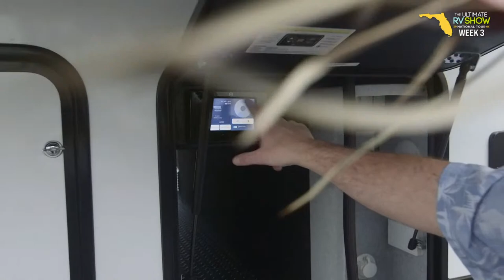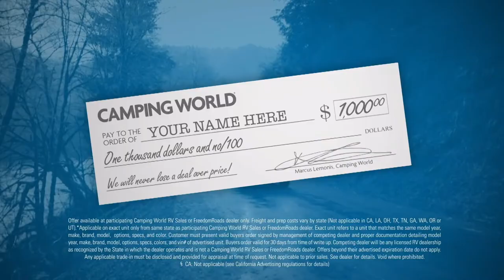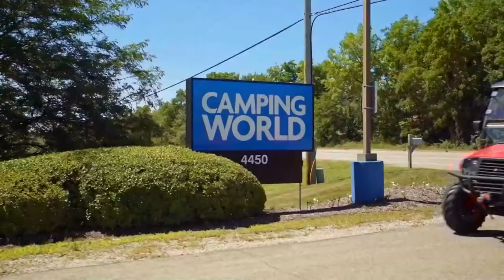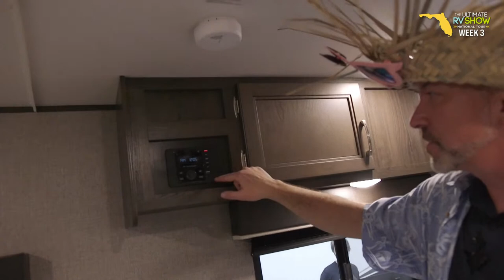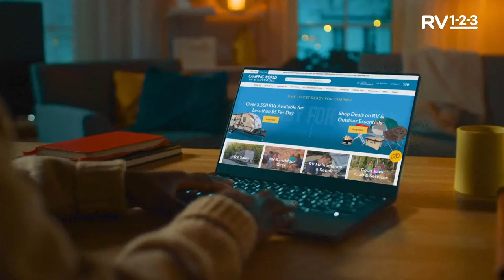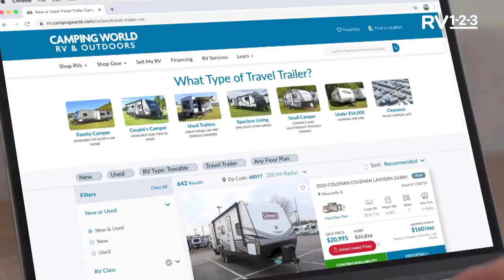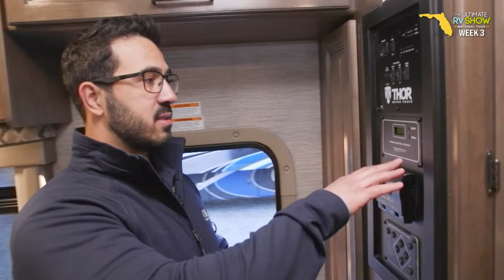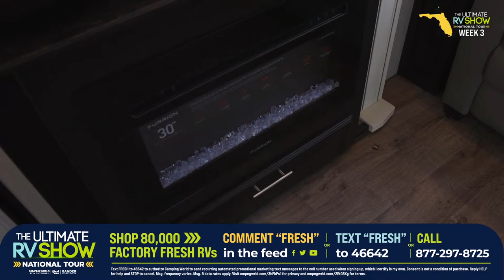The Ultimate RV Show National Tour | Week 3 | SATURDAY